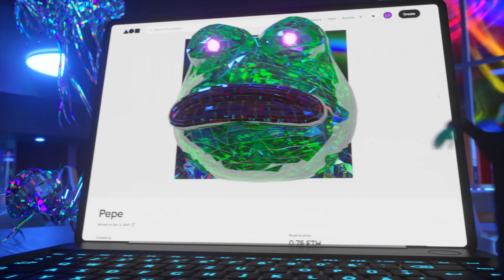FEELNGS- Talk About It (Visualizer)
My first original song Talk About It is available everywhere :)